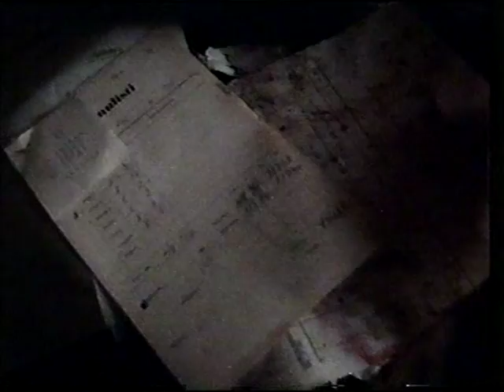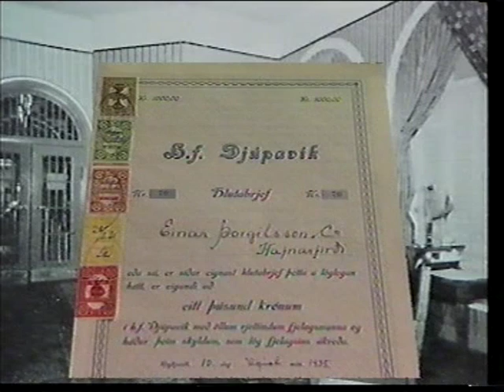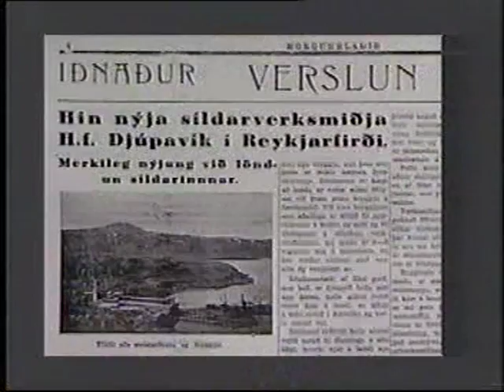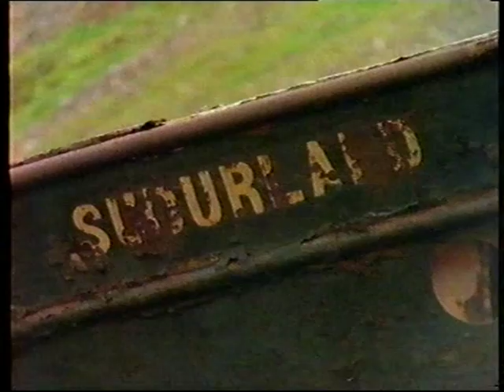Af síldinni erum við orðin rík frá Ingólfsfirði og Djúpuvík